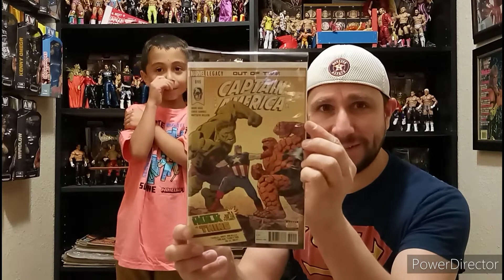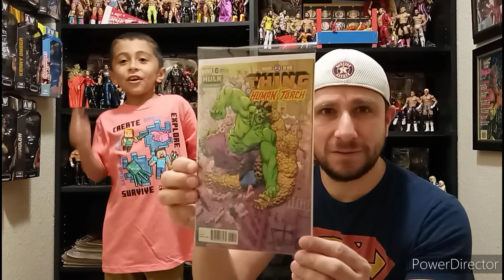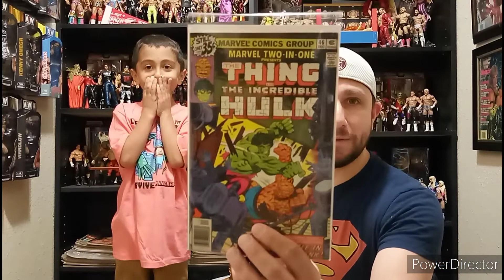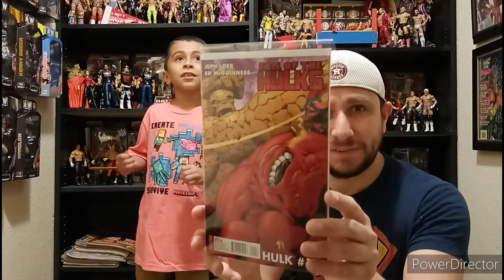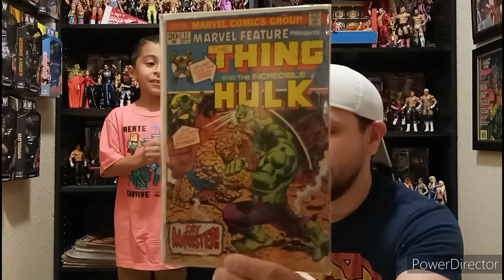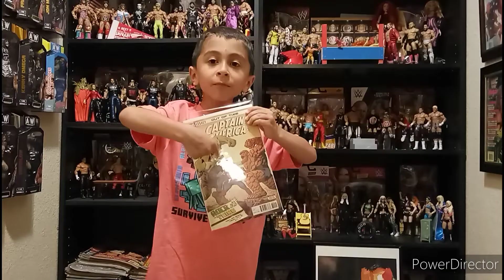Another top 10 with a special guest!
My son has been wanting to make YouTube videos for years and the second he learned I had started a channel he has been begging to make a video.  He got some bad news today so I figured this would be good for him to continue helping build his confidence.  I hope you enjoy his picks.